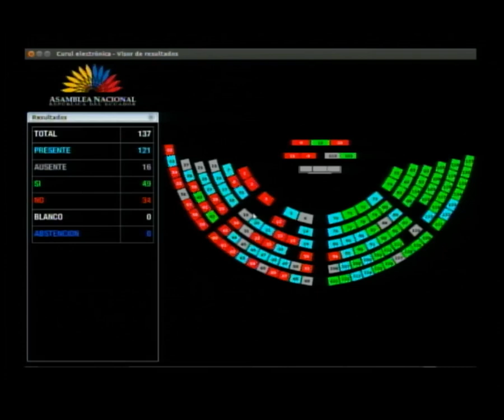Votación - Sesión 521 - Cambio del orden del día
13 de junio de 2018
Resolución para declarar improcedente la petición de la jueza DaniellaCamacho sobre el enjuiciamiento a Rafael Correa.